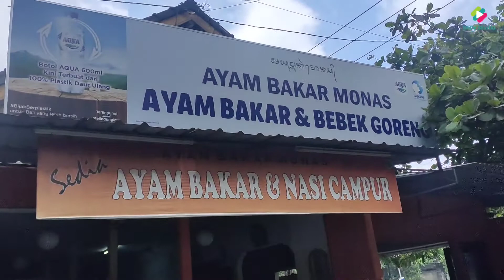Kisah Sukses Usaha Kuliner Ayam Bakar Monas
Seperti apa kisahsukses hingga bisa bukacabang di banyuwangi ?
 Yuuuk kita saksisakan sama2